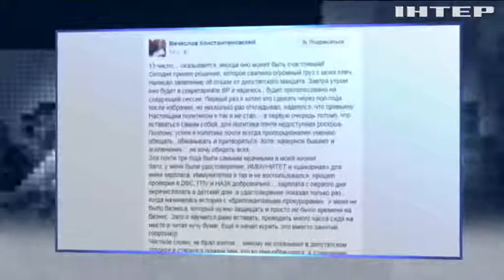Депутат Константиновский решил уйти из Рады